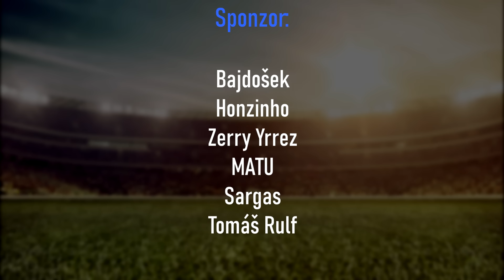Nejhorší chyby brankařů ve fotbale!